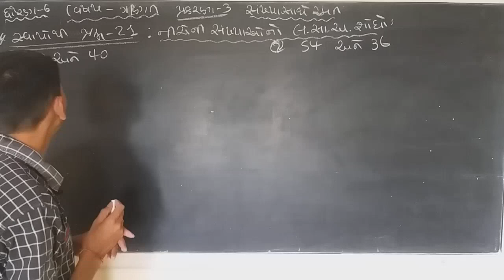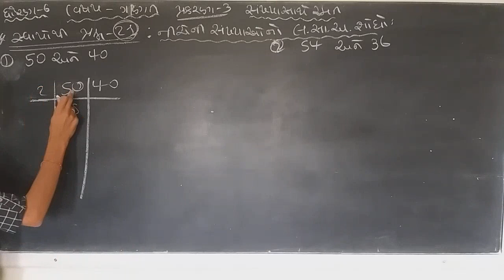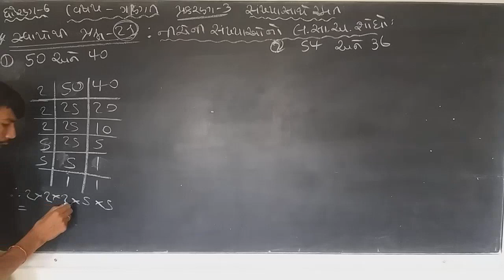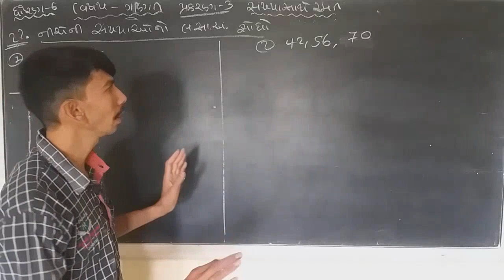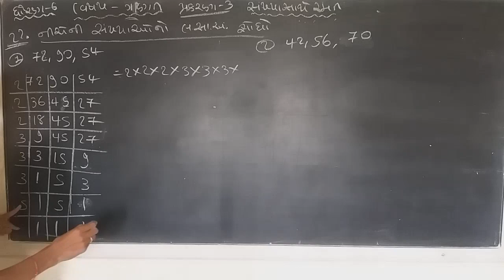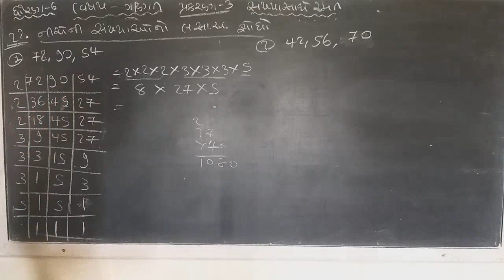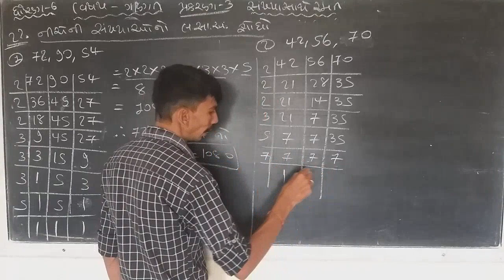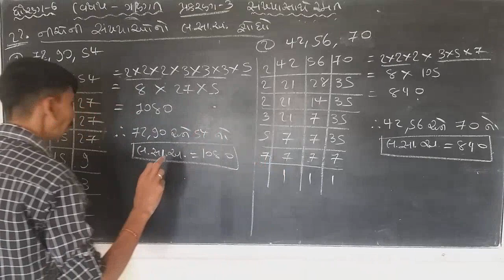Std-6 Maths Ch-2 : પૂર્ણ સંખ્યાઓ સ્વાધ્યાયપોથી પ્રશ્ન - 21, 22 લ.સા.અ.